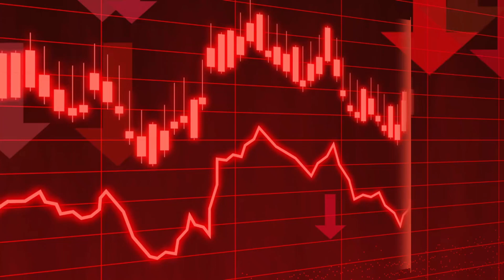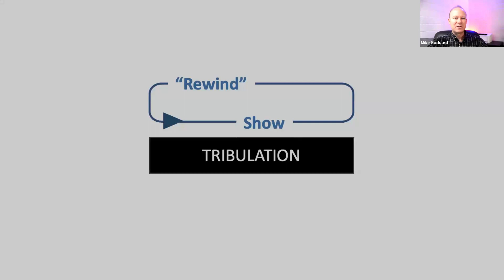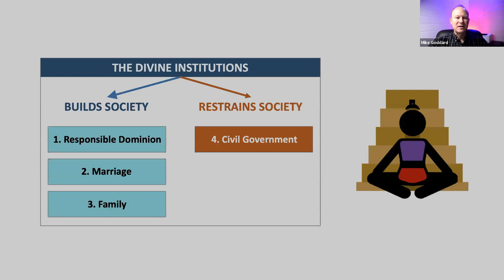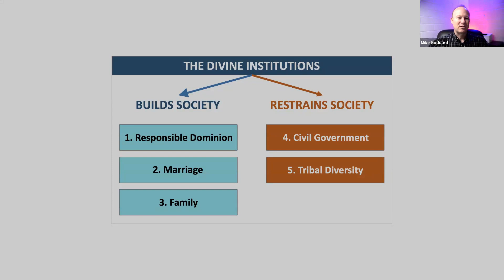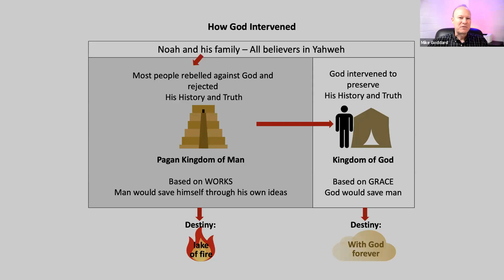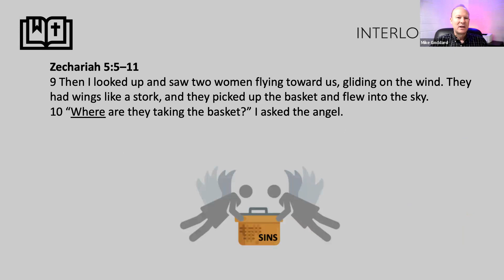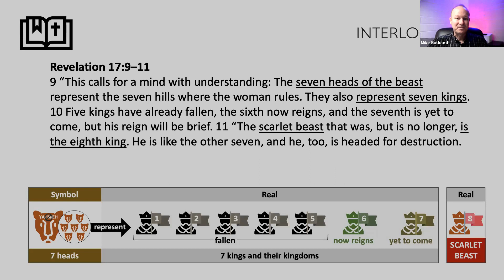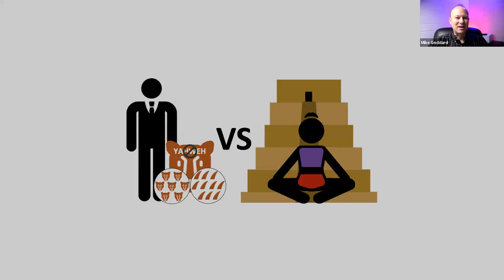Lesson 51 - The Kingdom of Man Destroyed - Part 1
Interlocked Bible Study
Taught by Mike Goddard

Through all the events of the Tribulation, the Bible makes it clear that Yahweh is in complete and sovereign control.
He is allowing the Antichrist to rise to power. He is forcing the world to choose whom it will believe and serve as the rightful King: the Antichrist, or the true Christ—Jesus, the Son of God.

But God isn’t done showing John what is to come.

Interlocked.
Written by Amos and Jennifer Kwok

Join us LIVE every Sunday morning at 9:00am EST on YouTube, Facebook or through our website.

       (5) Ephesians - YouTube